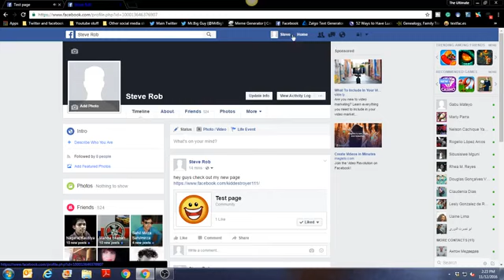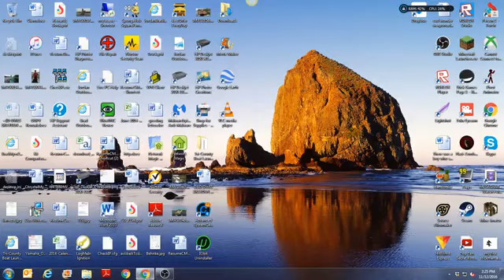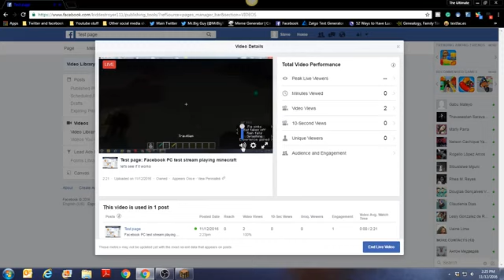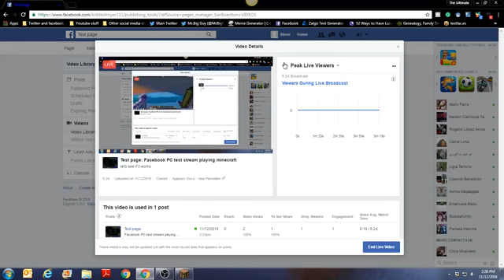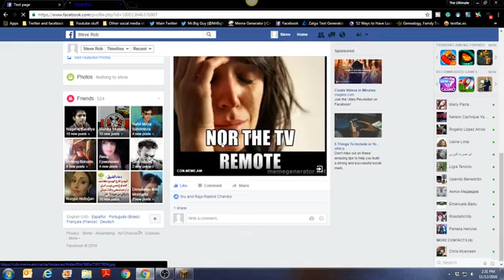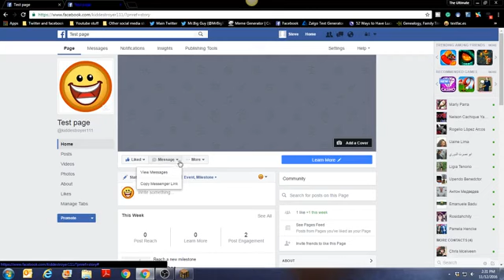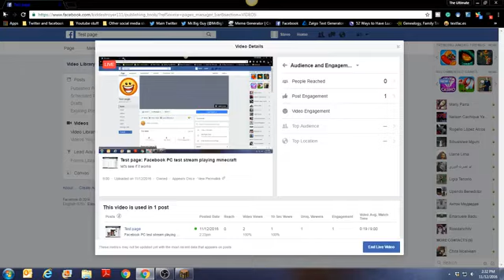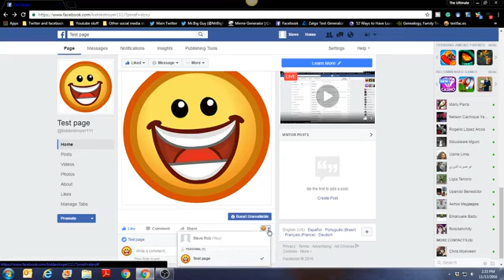first Facebook livestream from PC | Playing minecraft